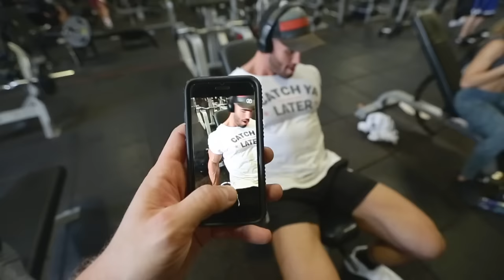OLD SCHOOL DUMBBELL ARM WORKOUT FOR SIZE